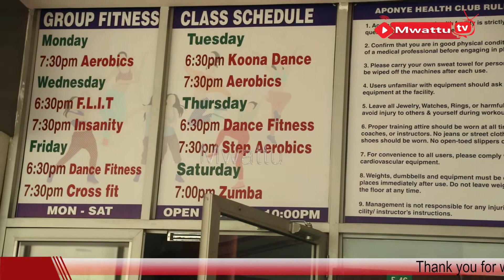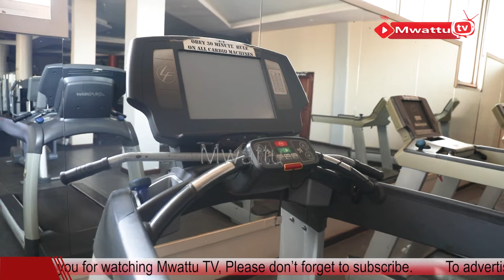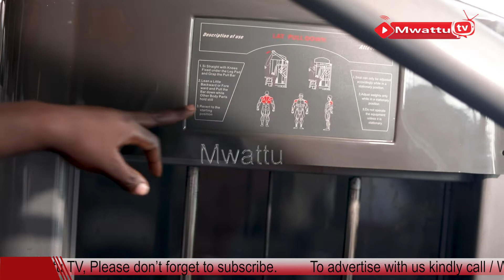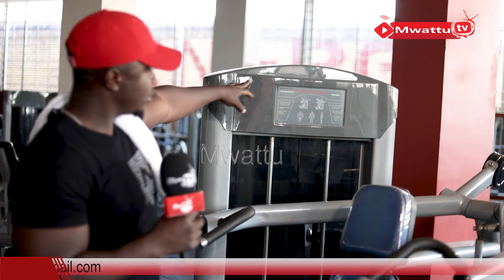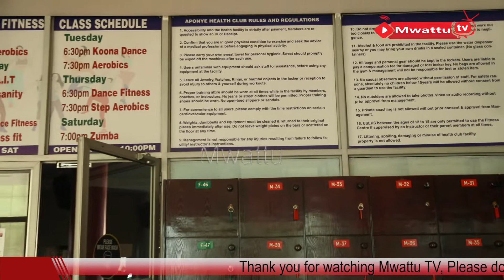INSIDE Aponye Health club/GYM with Trainer Happy Kimuli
Kimuli Shariq famously known as Trainer Happy is a Health fitness coach and trainer at APONYE HEALTH CLUB located on Burton St, Kampala
FOLLOW THE LINKS TO CONNECT WITH MWATTU TV
Social media ;